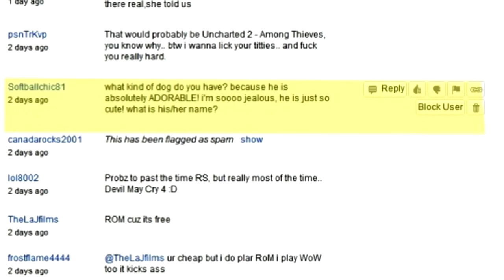How I Got Banned From Hooters Vlog & Favorite Christmas Songs | Screen Team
Angie and Chad take some viewer comments, talk about YOUR favorite games of all time, and ask a new Question of the Week.

Write us!